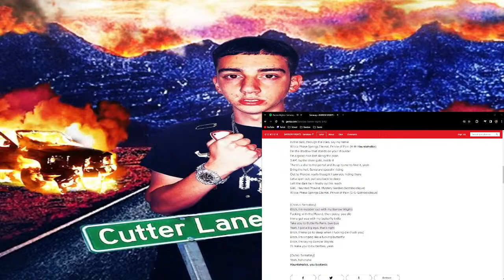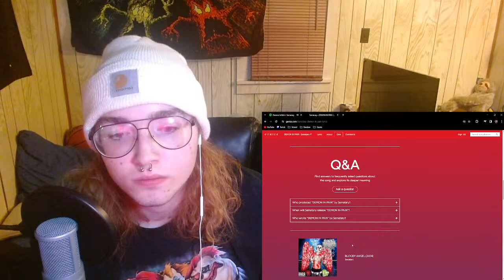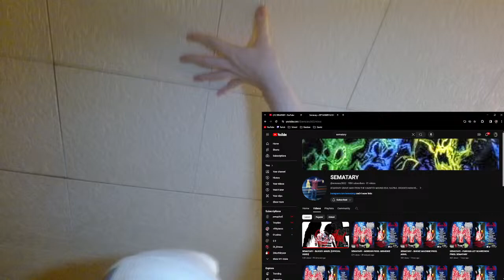bloody angel reaction livestream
sematary thing